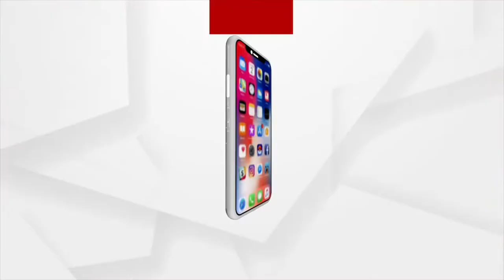ଭାଙ୍ଗାରୁଜା ଅବସ୍ଥାନେ ପଡିଛେ ଅଷ୍ଟାଦଶ ଶତାବ୍ଦୀର୍ ମନ୍ଦିର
ପ୍ରାକୃତିକ ସୌନ୍ଦର୍ଯ୍ୟନେ ଭରପୁର ମନ୍ଦିର । ଉଦ୍ଧାର କରାଗଲେ ଶ୍ରଦ୍ଧାଲୁ ଆରୁ ପର୍ଯ୍ୟଟଙ୍କର ଭିଡ ଜମବା। କିନ୍ତୁ ଭାଙ୍ଗାରୁଜା ଅବସ୍ଥାନେ ପଡିଛେ ଅଷ୍ଟାଦଶ ଶତାବ୍ଦୀର୍ ମନ୍ଦିର । କେନେ ପୁନରା ପଖାନ ପଡିରହିଛେ ତ ଆର୍ କେନେ ମନ୍ଦିରର ଜିନିଷ ପତର ପୁତି ହେଇଗଲାନ